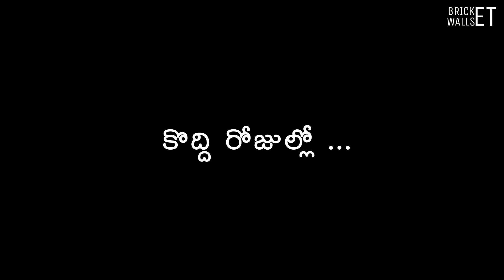ANGANVADI || LATEST TELUGU SHORTFILM || 2018 || MOTION POSTER || DIRECTED BY DURGA SRI PRASAD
Casting : ?
Editor : ?
D.O.P : ?
Director : ?

Please do.
WATCH
Our youtube channel keep us aupporting like this we are happy with our love guys.